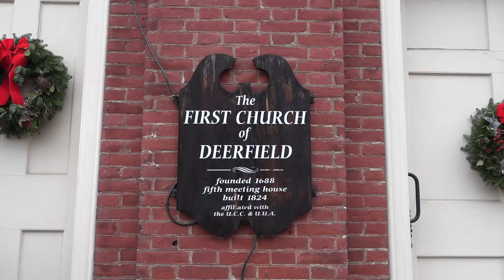The South County Spotlight - Special Edition: Deerfield Churches